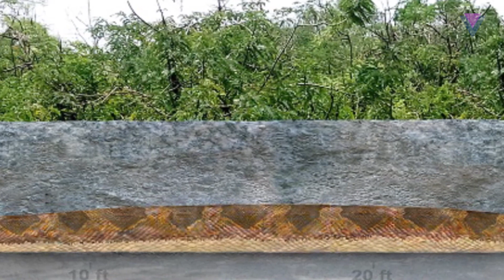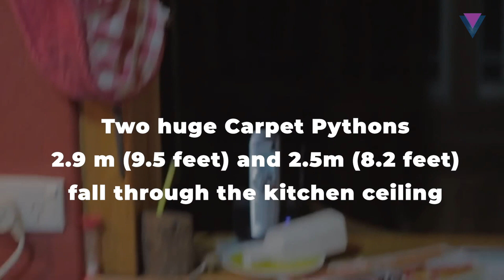Top 10 BIGGEST Snakes Ever Found…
Welcome back to Vivid Virals, today on the channel we are going to be diving deep into the biggest snakes ever found. We often see giant snakes on televisions or on the internet, but all of them aren’t really real. Did you know there are also real giant snakes that were discovered throughout the years? There were a lot of snakes that were too big to be real that were discovered in different parts of the world, and if you are one of the many people who are curious and wanna see the biggest snakes ever found, you should watch this video!

Make sure to watch the whole video all the way through if you are fond of snakes or if you are one of the many people who are also wondering, like many of us, what scientists have discovered about the biggest snakes ever found in history of mankind! We can assure you that you will be totally shocked to see these biggest snakes ever found that is really hard to believe to be true! So what are you waiting for? Watch the whole video now, and don’t forget to stay until the end so you won’t miss anything! Enjoy watching!